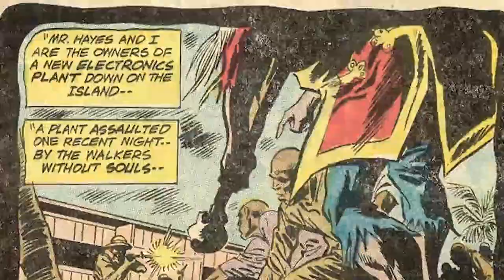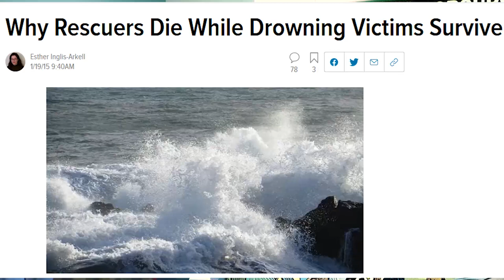The Origin of Jericho Drumm (aka Brother Voodoo/Doctor Voodoo)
A Sorcerer Supreme, Avenger, legendary magician, and more, Doctor Voodoo has been many things since he was first created in 1973.  Today, we go over his origins and how he as a character came to be Brother Voodoo, his first superhero identity.

Created at the suggestion of Stan Lee and Roy Thomas, Len Wein and John Romita Sr. worked together to create this cool new superhero in the comic Strange Tales #169.  We go over it, and Strange Tales #170-173, all of which detail Brother Voodoo's early days establishing himself as a powerful superhero.  We'll also cover some stuff from Tales of the Zombie #6 to round everything out, a black-and-white magazine title used to escew concerns about censorship through the comics code authority.

When Jericho Drumm, a famed doctor, returns to his childhood home of Haiti, he finds his brother Daniel afflicted with a deadly curse.  Learn here how this culminates in Brother Voodoo.  Arden will also discuss some of his early escapades against forces such as Baron Samedi himself, AIM, and the mysterious Mama Limbo.  We'll also discuss Brother Voodoo's early powers as they pertain to mystical telepathy, pyrokinesis, enhanced physiology and control over spirits from voodoo beliefs known as Loa.  Enjoy!